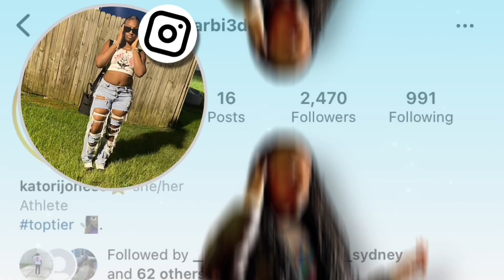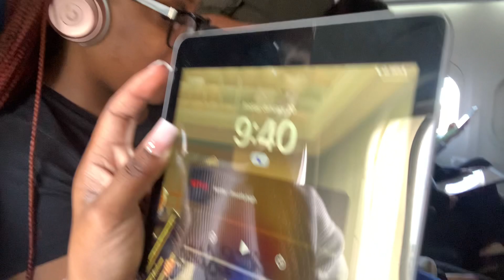Jamfest Cheer Super Nationals Vlog + comp week practice vlog !!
this video is uploaded months after recorded but enjoy!😭